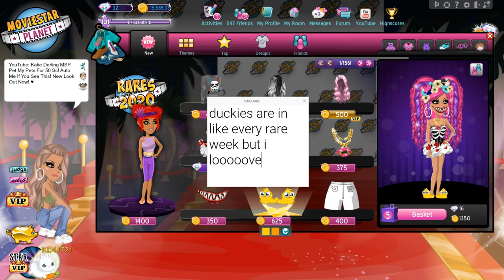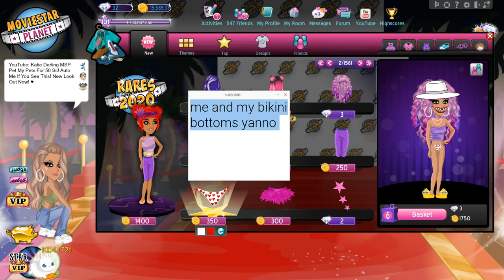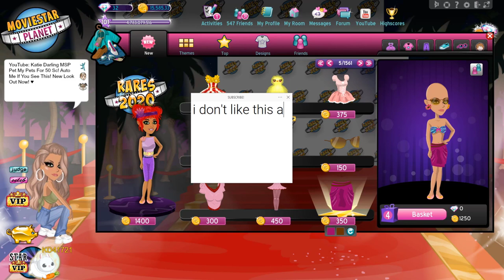MSP RARE WEEK 2020!!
2020 MSP rare week is here!! Check out this video to see all the ultra rares & diamond pack rares in the MovieStarPlanet clothing shop!

MSP ACCOUNTS:
US → KD41721 & Kandi Kisses
UK → KD4172
PL → OfficialKatieDarling